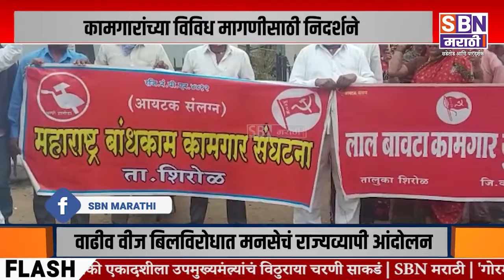Kolhapur | विविध मागणीसाठी शिरोळ तालुका लाल बावटासह विविध कामगार संघटनांच्यावतीने निदर्शने.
विविध मागणीसाठी शिरोळ तालुका लाल बावटासह विविध कामगार संघटनांच्यावतीने निदर्शने.@